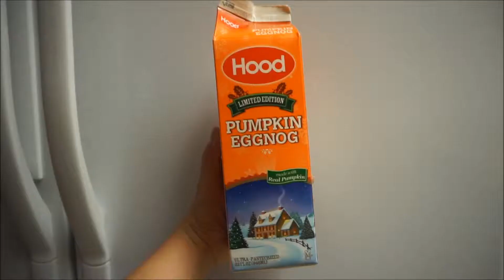Ep. 21: I Made Rice!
A day full of fun and play for Zoë. Back to schedule!